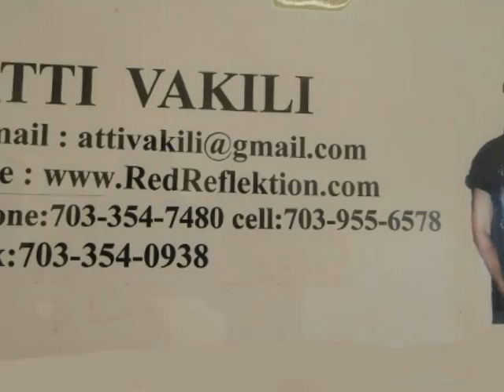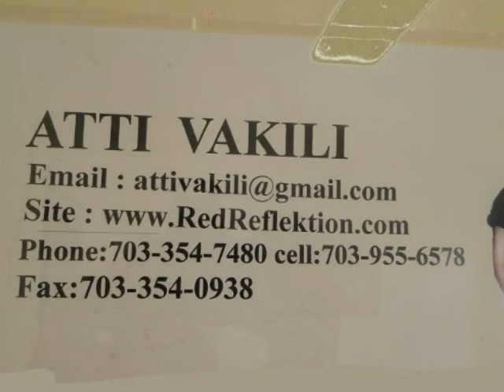آثار نقاش هنرمند ایرانی، آتی وکیلی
نمایشگاه هنرهای تجسمی، آثار نقاش هنرمند ایرانی، آتی وکیلی، شنبه 17 جولای 2010